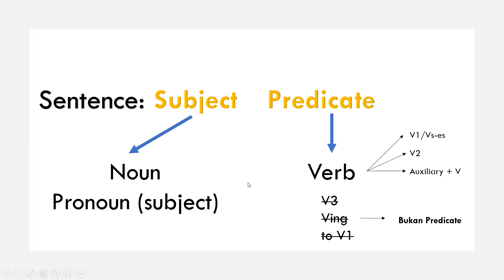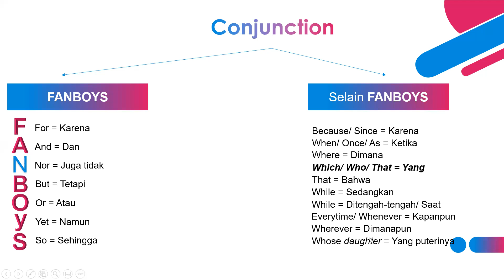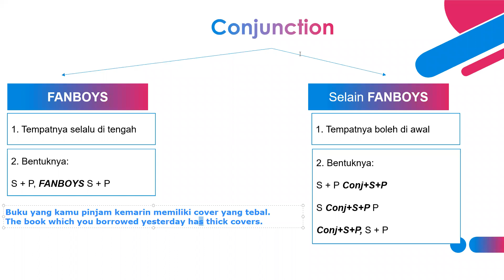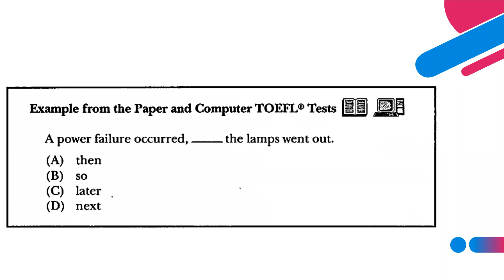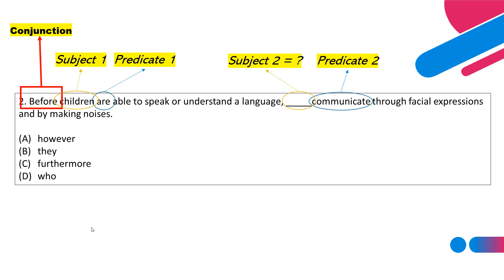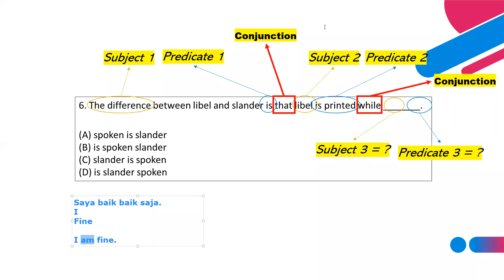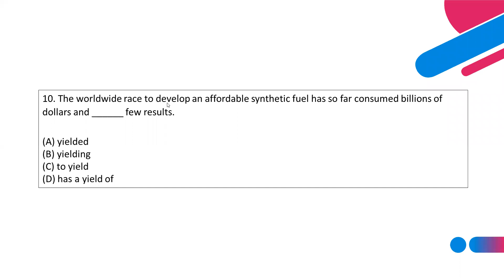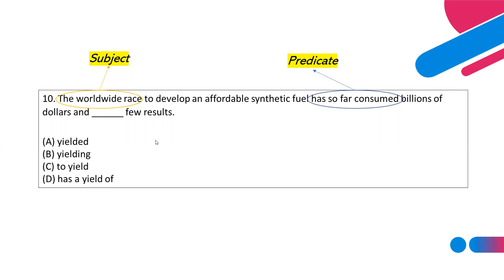Beasiswa 54: Chapter 2 - Sesi Malam